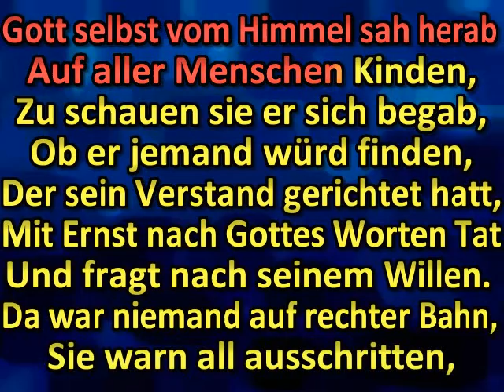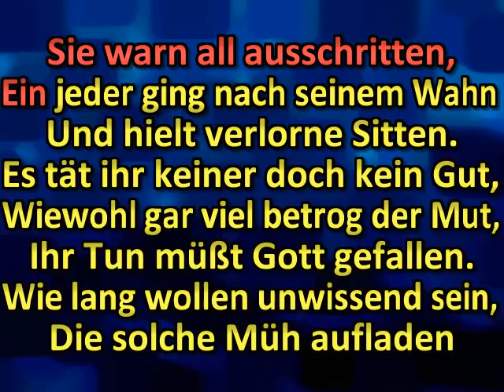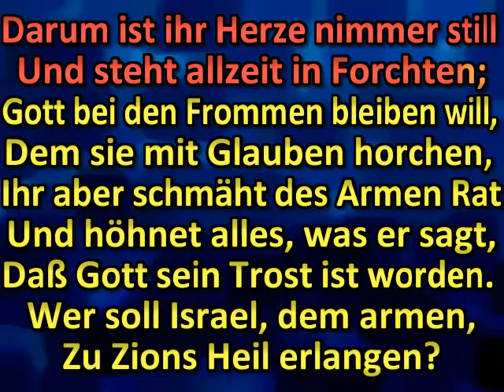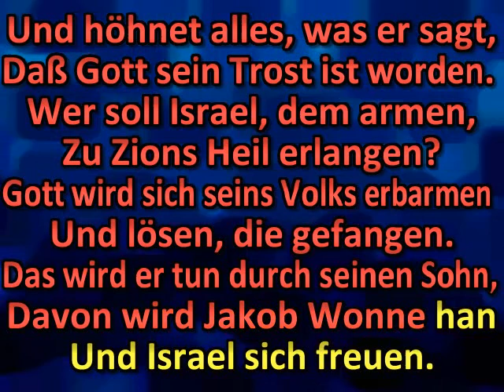Es spricht der Unweisen Mund wohl